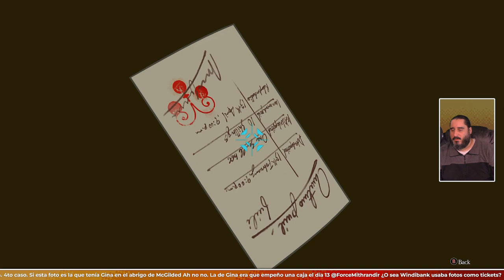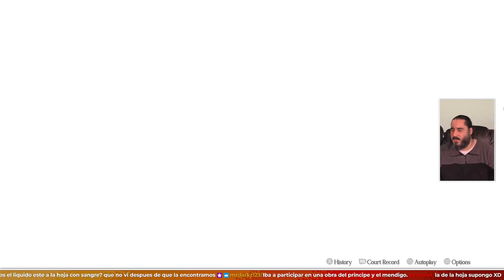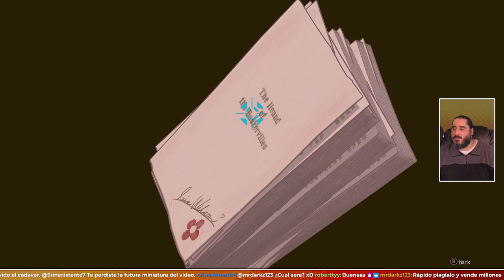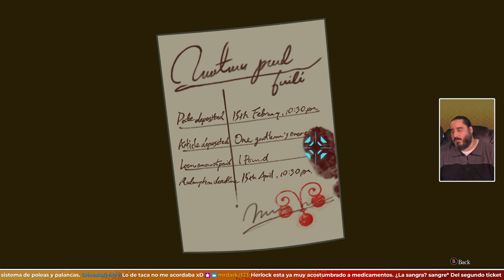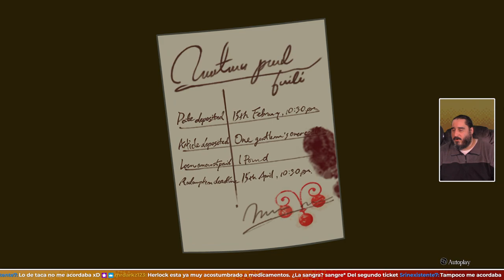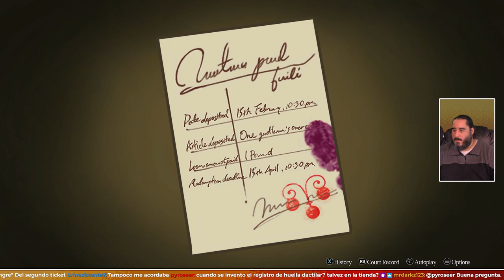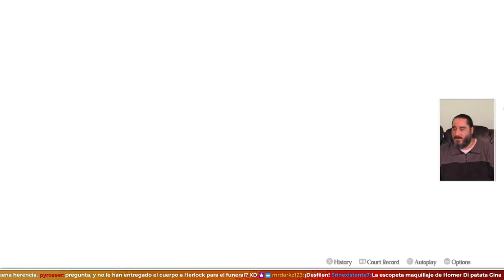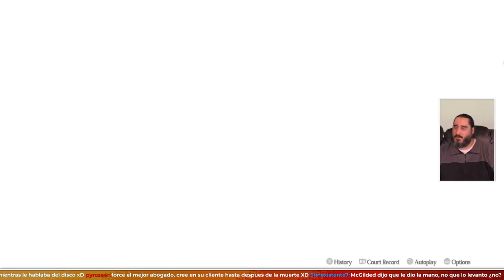¡La Caja, La Caja! | THE GREAT ACE ATTORNEY